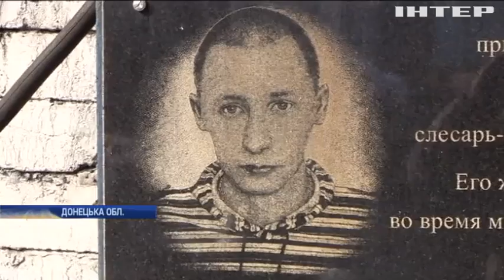Обстріл Авдіївки: ремонтники працюють в екстремальних умовах